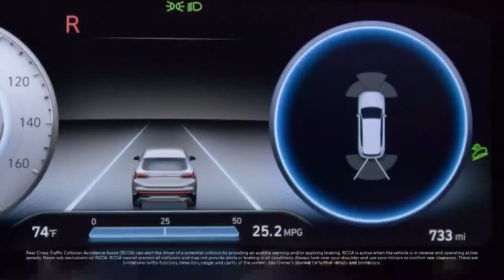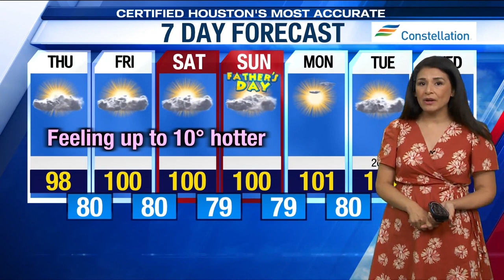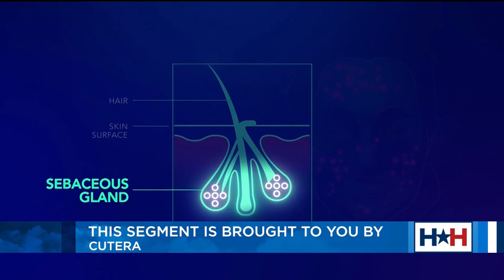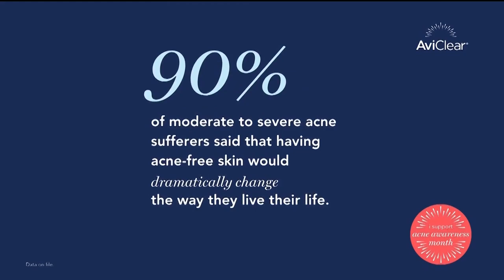Houston Happens celebrates Father's Day and more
HOUSTON (KIAH) – Houston Happens host Maggie Flecknoe has a special show in store for you today! We're celebrating all of the father figures in our lives.